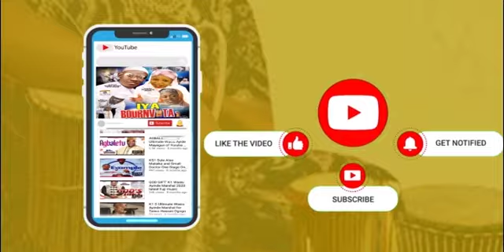Moment King Saheed Osupa celebrate kokoro Taofeek and children on Stage live Show